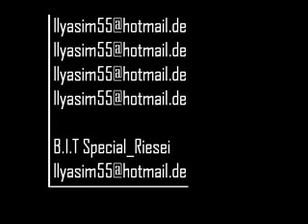Da Poet Diz Cöksun Firkin 2008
Dehset Cres murat k dayirman ceza sagopa kajmer derin darbe gurbet türkce rap turkish rap fun krass coool rap aus remscheid  Istanbul ilyas55